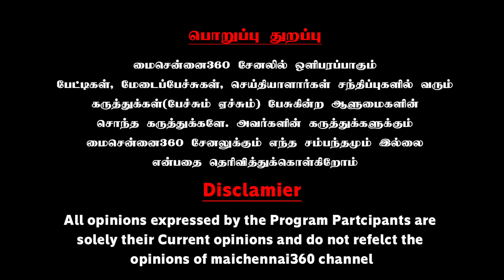எங்க சொத்த ஆட்டைய போட்டுட்டானுங்க திருடனுங்க | சங்கி பாலாஜி உத்தமராமசாமி,MLA ஜெயராமனை கிழிச்சபெண்கள்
சங்கி பாலாஜி உத்தமராமசாமி, சிங்கநல்லூர் MLA ஜெயராமனை கிழிச்ச பெண்கள் | A Coimbatore Womens Expose BJP Balaji Uththamaramasamy and Admk Singanallur MLA jayaraman | Mai Chennai 360